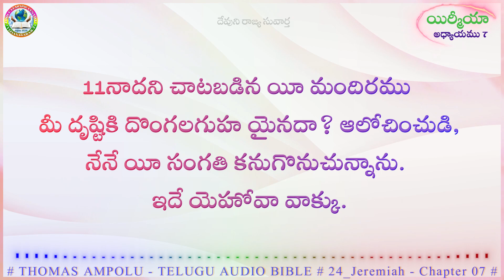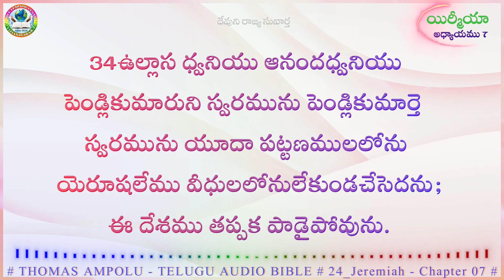24_Jeremiah Chapter 7 (యిర్మీయా - అధ్యాయము 7)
యిర్మీయా

యిర్మీయా  ప్రవక్త క్రీస్తుపూర్వం ఏడవ శతాబ్దం ద్వితీయార్థంలోనూ, ఆరవ శతాబ్దం ప్రధమార్ధంలోనూ జీవించాడు.   దేశంలో  నానాటికి అధికమవుతున్న విగ్రహారాధన, పాపం  వినాశనానికి నడిపిస్తుందని  యిర్మీయా  సుదీర్ఘకాలంగా ప్రవచించాడు. అయినా యిర్మీయా  మాటలను ఎవరూ లెక్క చేయలేదు, కాబట్టి అతను తన ప్రవచనాలు తన జీవిత కాలంలోనే  నెరవేరడం చూశాడు. బబులోను రాజు అయిన నెబుకద్నెజరు  యెరూషలేము పైకి, దేవాలయం పైకి దాడి చేసి యువత రాజును అతని ప్రజలను బబులోనుకు బందీలుగా పట్టుకుపోయాడు. యూదా ప్రజలు చెర నుండి తిరిగివచ్చి దేశాన్ని పునరుద్ధరిస్తారని కూడా ఇర్మియా ప్రవచించాడు.

విషయ సూచిక

• దేవుడు ఇర్మియాను ప్రవక్తగా ఏర్పరచుకోవడం
• యోషీయా యెహోయాకీము యహోయాకీను సిద్కీయా
        రాజుల పాలనలో యిర్మీయా ప్రవచనాలు
• యిర్మీయా జీవితంలోని సంఘటనలు
• దేశాల గురించి ప్రవచనాలు
• యెరూషలేము పతనం యిర్మీయా